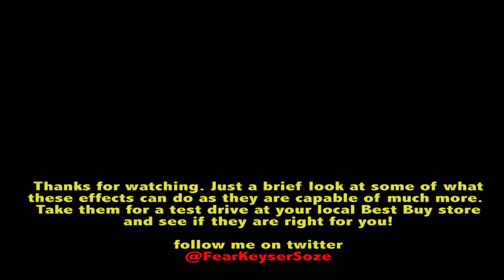Boss Pedals: Tera Echo TE-2, Blues Driver BD-2w, OverDrive OD-1X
A very brief video that provides a few examples of each of these pedals. This video was shot immediately after unpacking the pedals and only scratches the surface of what effects are possible from these units. It is to give you a general overview of the type of effect that is added to your guitar's signal.